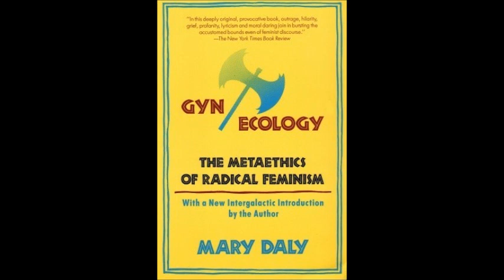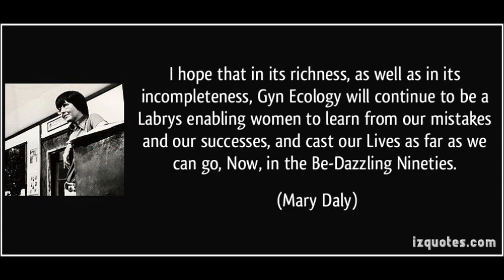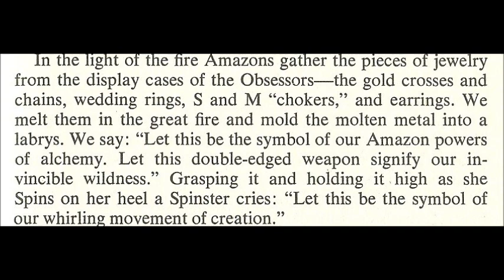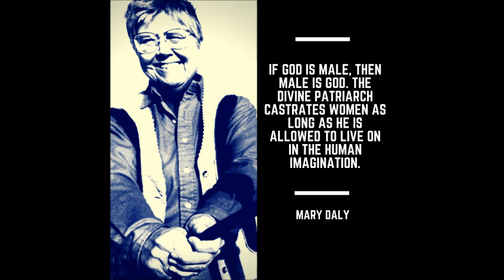Review: Gyn/Ecology by Mary Daly